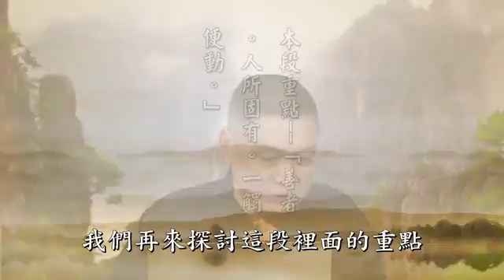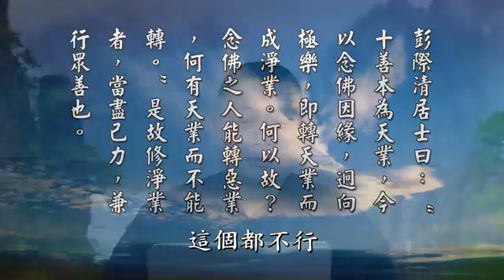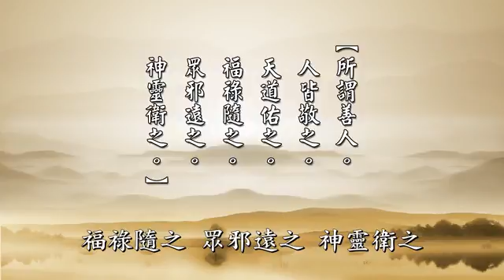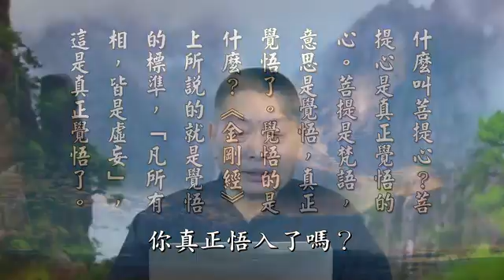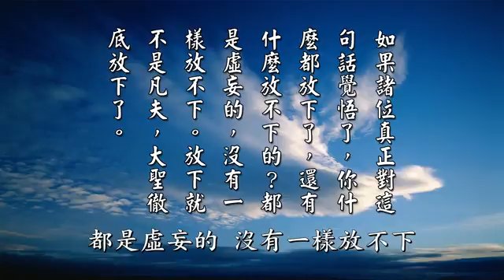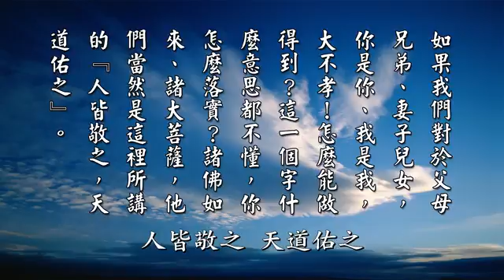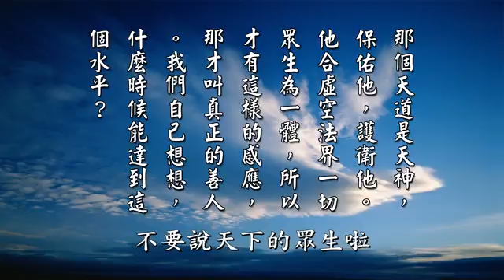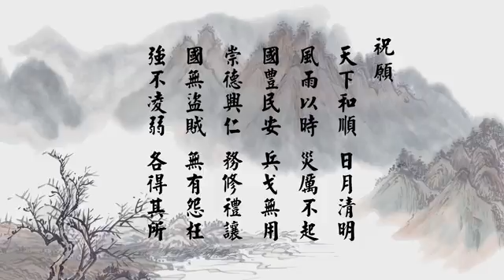太上感應篇彙編 第125集 (定弘法師、黃柏霖警官主講)